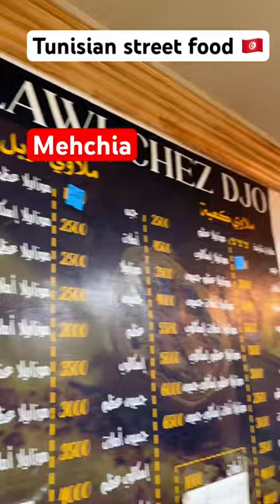ملاوي محشية عند دجو في المروج 3